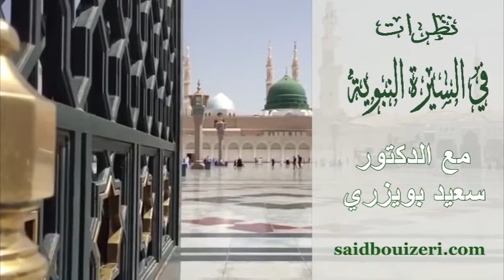د.سعيد بويزري - نظرات في السيرة النبوية - بدء الوحي "تابع" - 2014/12/05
الدكتور سعيد بويزري - نظرات في السيرة النبوية - بدء الوحي "تابع" - 2014/12/05